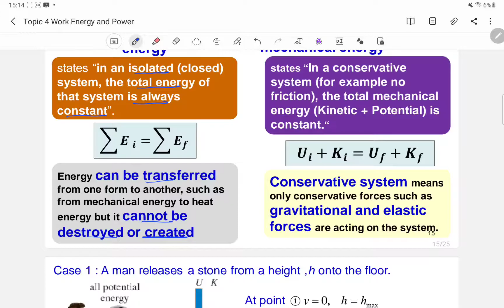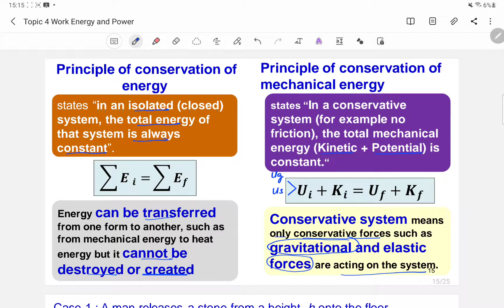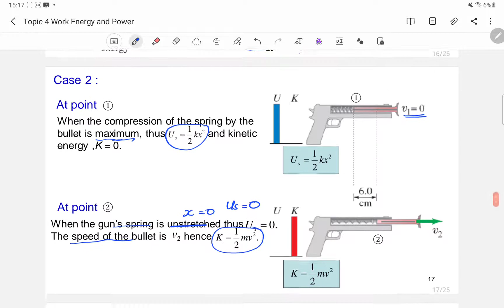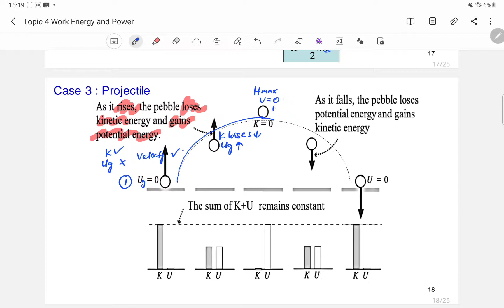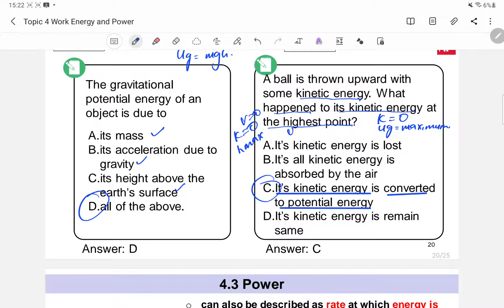CHAPTER 4.2 [CONSERVATION OF ENERGY]